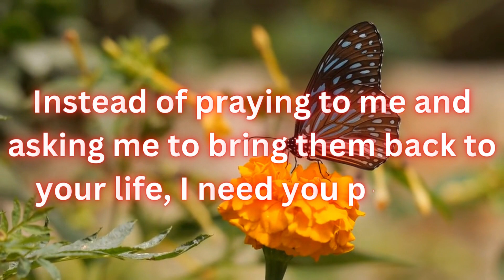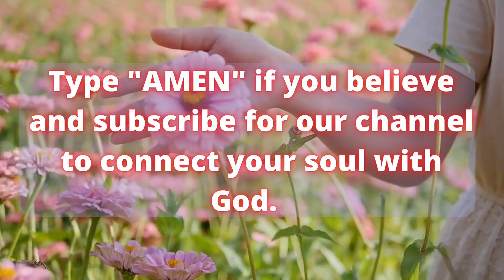🛑 God Message For You Today🙏🙏 | God Is Testing Your Faith‼️| Urgent Message| GOD INSPIRATION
ListenTo What LORD JESUS Wants To Say To You Today. A Message From God, A Message From Jesus, A Motivational Mesaage From Heavenly Father , To You Specially.
(Bible Inspired)

This Video Includes All These Searches👇
1.  God Message for you today
2. God's Message for me
3. God jesus message
4. Urgent Message from god
5. God's Message for you
6. Jesus Message
7. God Message
8. God's Message
9. Message for God
10. God Message today
11. God Blessing Message
12. God thought
13. Message from the universe
14. Universe Message
15. Lord Message .
16. God say to me
17. Urgent god Message
18. Law of attraction
19. God helps
20. Jesus christ
21. Faith quotes
22. bible quotes
23. God say